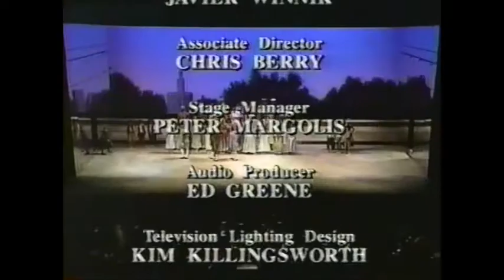El Gato Montés, Penella, Los Angeles 94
El Gato Montès, Manuel Penella
Los Angeles opera
1994
Veronica Villaroel : Soleà
Placido Domingo : Rafael Ruiz
Justino Diaz : Juanillo
Conductor : Miguel Roa
Direction : Emilio Sagi